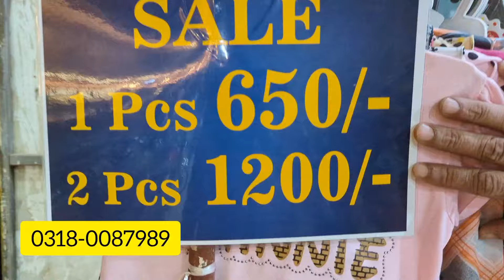Baby baba suits new Eid collection / 1000 main 3 suit / ghaziyani shopping mall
shop address ...
bghaziani shopping mall Karachi shop number G 5 baby baba suits factory rate new design suits latest fancy dresses ...

彡[ᴀꜱꜱᴀʟᴀᴍᴜᴀʟᴀɪᴋᴜᴍ]彡★

Hi Guy's How Are you , this is me your Host GhulamFazian.

G Han To Ajj Main Hazir Hua Hun Ik new Video K Sath Umeed hai apsbko Pasnd Ayegi (⁠｡⁠♡⁠‿⁠♡⁠｡⁠)

  To Like Kry Share Kre Or Keep Supporting 🤓♥️